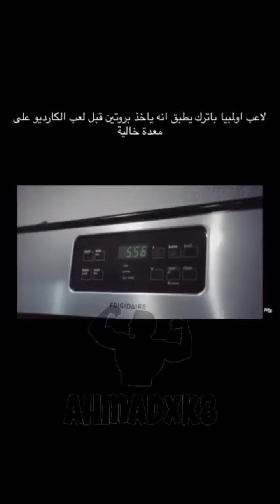الكابتن عبدالوهاب شقير : إيجابيات وسلبيات لعب الكارديو على معدة فارغة